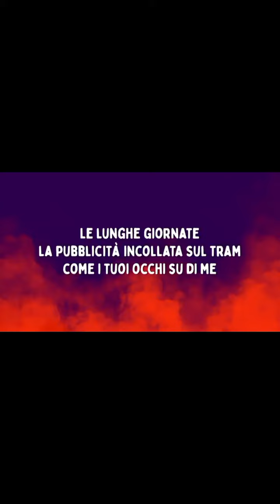ANGELINA MANGO IL SUO NUOVO SINGOLO “CHE T’DICO A FA’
☆ISCRIVITEVI  ✔
☆CONDIVIDETE  ✔
☆COMMENTATE  ✔

●● MI RACCOMANDO RAGAZZI NON DIMENTICATE  DI CLICCARE SULLA CAMPANELLA PER RICEVERE LE MIE NOTIZIE  ●●●